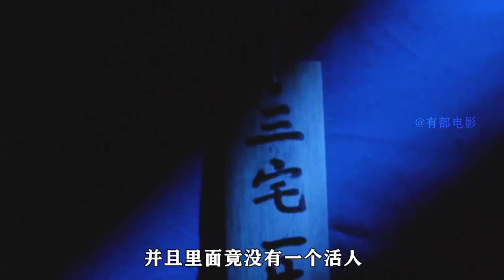男人為了證明自己是鬼，竟讓人打開窗簾，結果被曬成了灰！01